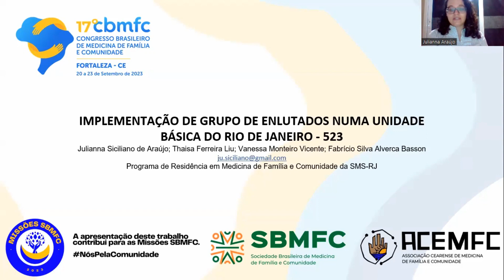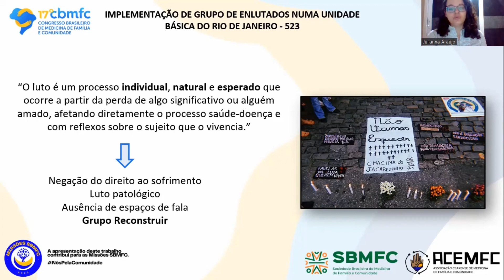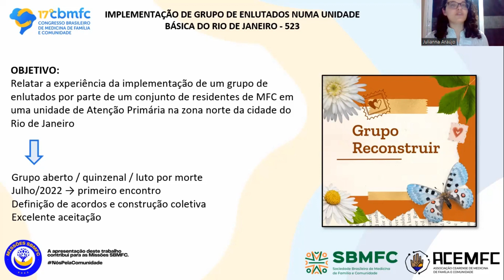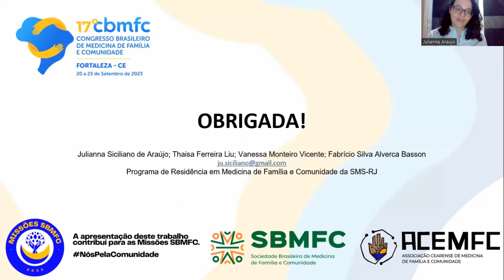523 IMPLEMENTAÇÃO DE GRUPO DE ENLUTADOS NUMA UNIDADE BÁSICA DO RIO DE JANEIRO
JULIANNA SICILIANO DE ARAÚJO; Thaisa Ferreira Liu; Vanessa Monteiro Vicente; Fabrício Silva Alverca Basson

PROGRAMA DE RESIDÊNCIA EM MEDICINA DE FAMÍLIA E COMUNIDADE DA SECRETARIA MUNICIPAL DE SAÚDE DO RIO DE JANEIRO - PRMFC/SMS-RJ

Introdução
O luto é um processo individual, natural e esperado que ocorre a partir da perda de algo significativo ou alguém amado, afetando diretamente o processo saúde-doença e com reflexos sobre o sujeito que o vivencia. Contudo, apesar de uma experiência universal, muitas vezes há negação deste aspecto integral da natureza humana. Em territórios vulneráveis, essa discussão ganha ainda mais camadas, pois evidencia a desigualdade; a naturalização da morte de pessoas “invisíveis” e o sofrimento não autorizado impactam no desenvolvimento do luto complicado nessa população. Está muito bem estabelecido o fato de que o apoio social compreende parte fundamental no enfrentamento e superação da perda. Assim, a construção de grupos constitui uma ferramenta importante das equipes atuantes na Atenção Primária à Saúde.

Objetivo
Relatar a experiência da implementação de um grupo de enlutados por parte de um conjunto de residentes de Medicina de Família e Comunidade em uma unidade de Atenção Primária na zona norte da cidade do Rio de Janeiro.

Descrição da experiência
Em maio de 2022, numa discussão sobre luto complicado realizada num espaço de sessão clínica, foi constatado que em todas as equipes existia uma grande demanda em saúde mental decorrente da perda, muitas vezes traumática e precoce, de entes queridos. Foi então reunido um time de quatro residentes para dar início a um grupo focado em usuários enlutados. Ficou definido que ocorreria quinzenalmente, no formato de grupo aberto divulgado pelas equipes, com duração de 1h30min, e focado em vivências de luto por morte. Desta forma, esperava-se oferecer um espaço em que as angústias dos usuários fossem acolhidas e ressignificadas, além de propiciar o compartilhamento de experiências com pessoas que vivenciaram situações similares.

Resultados
Durante o primeiro encontro, ocorrido em junho de 2022, foram estabelecidos acordos para garantir que esse fosse um espaço seguro e sem julgamentos. Ao longo dos seis próximos meses, foi possível notar que a quase totalidade dos usuários era do sexo feminino, a partir dos 40 anos. Pela rotatividade dos participantes, muitas vezes o grupo se restringia às apresentações individuais, que se mostraram um espaço de escuta terapêutica, onde os participantes estimulavam a fala mutuamente com palavras motivacionais, sendo observada uma forte vinculação dos usuários entre si e com a clínica.

Conclusões
O grupo de enlutados revelou-se um espaço de grandes potências, com protagonismo dos usuários, ressignificação de sentimentos negativos e estabelecimento de relações que se estendem além do espaço físico da clínica.